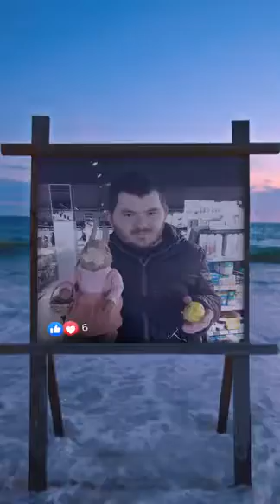Коли зібралися разом Поздоровлення від команди Фейсбук 2019 №9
Фейсбук